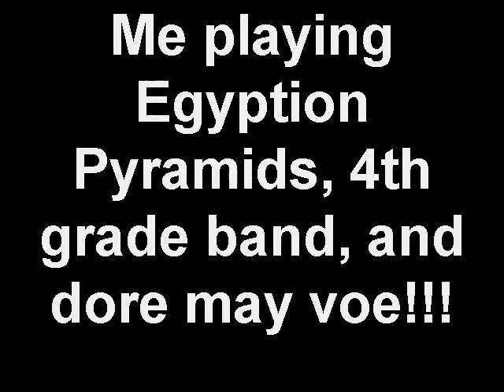Me Playing 3 awsome songs songs on piano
I play 3 songs on piano